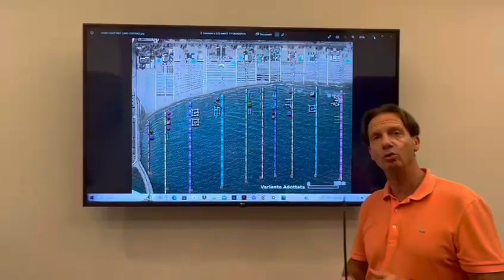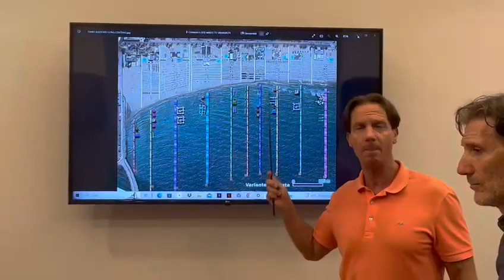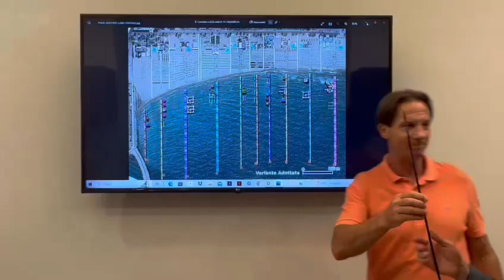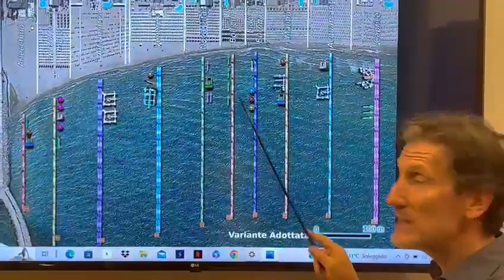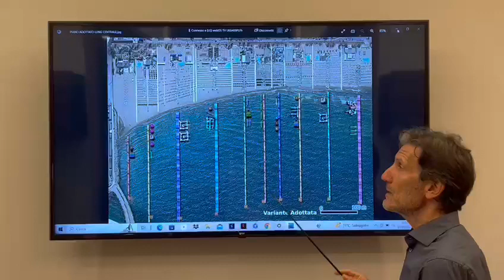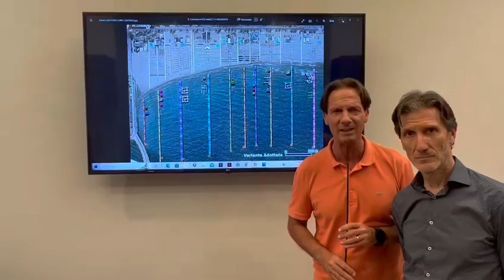Giulianova, piano spiaggia operazione verità